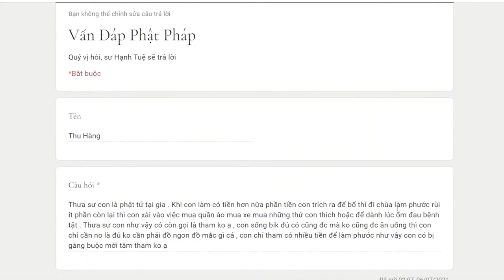730. Người tu sĩ tại gia nên dùng tiền như thế nào để không tham?